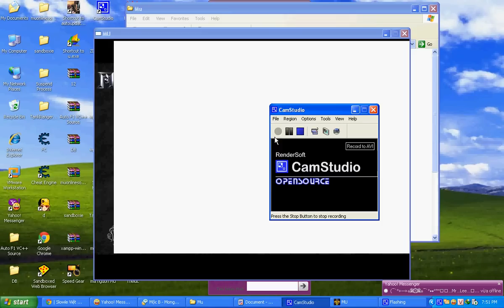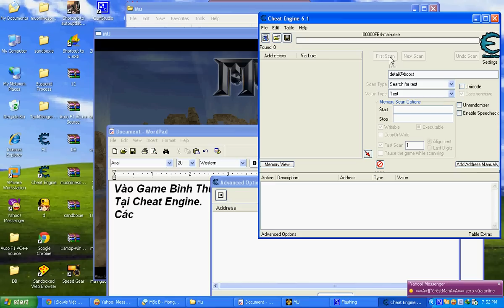Hướng Dẫn Crack Main Mu = Cheat Engine